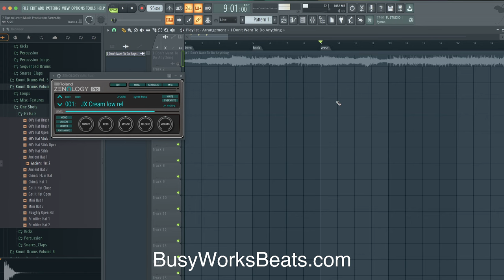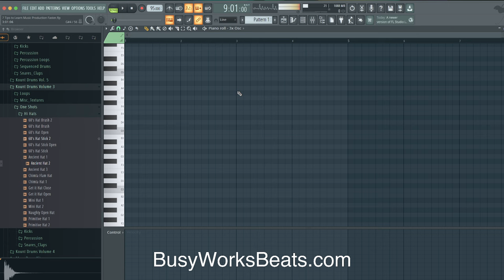7 Things I Wish I Knew When I Started Music Production